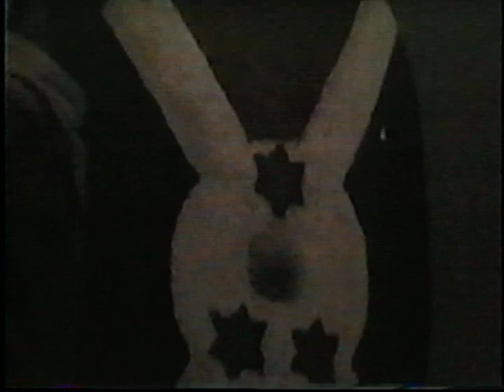The drummers with the big heart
Aba jeunes bakunze Ingoma z'Uburundi  zikabashikana muri Canada.